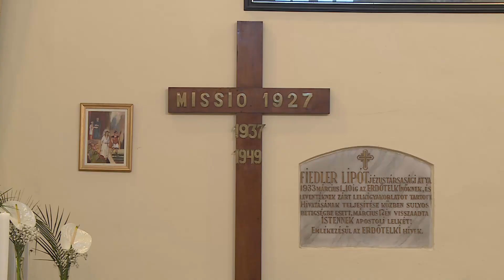Átadták a felújított templomot Erdőtelken